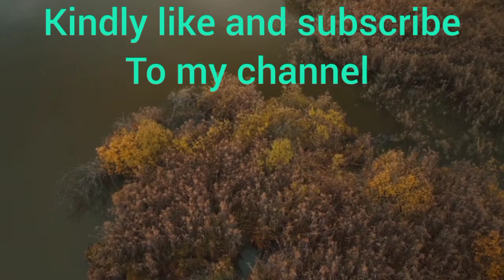Under the beautiful trees sleep well with Calm beats and relaxed music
The channel provides peaceful and relaxing music with beautiful nature around the world. we want to understand the world around us and those around us by sharing music, the common language of enlightened people and it's great way to understand our inner space.

The music we use on our channel is very relaxing and calming and help you to feel calm, de-stress fall asleep or focus on work or study.If you really like the content on our channel please share or leave a comment. Each of you is the is the reason we continue to make beautiful videos and great music.

Have a perfect relaxing day!